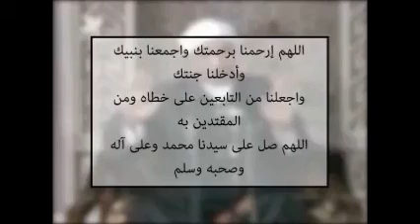Tafsir Ya (Kiswahili) "Sheikh Muhammed Metawalli Al Sha'raawi" Part 197, By Sheikh Nasser